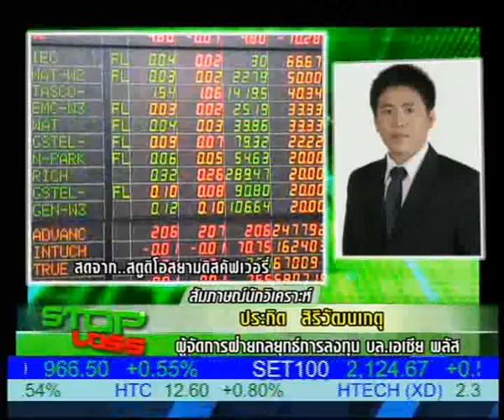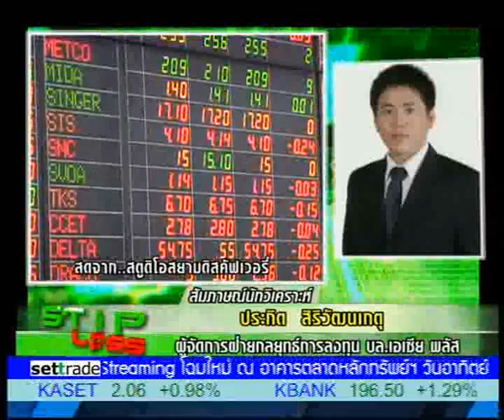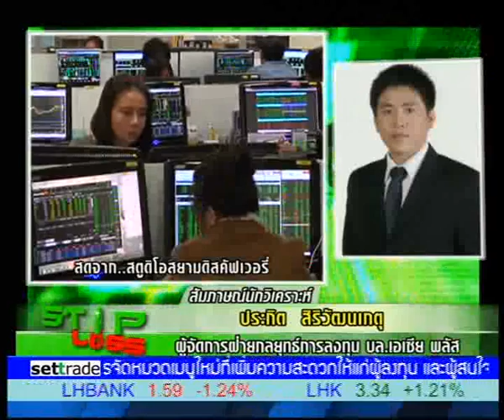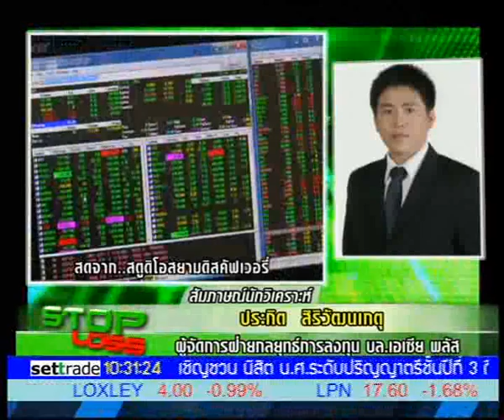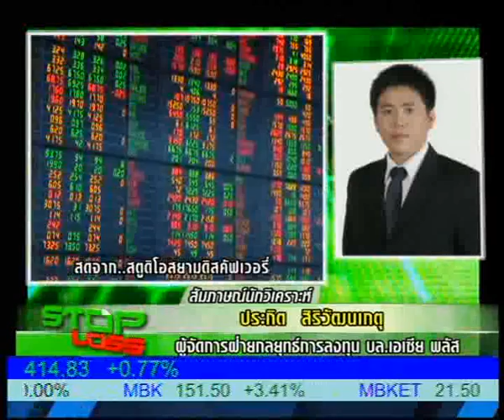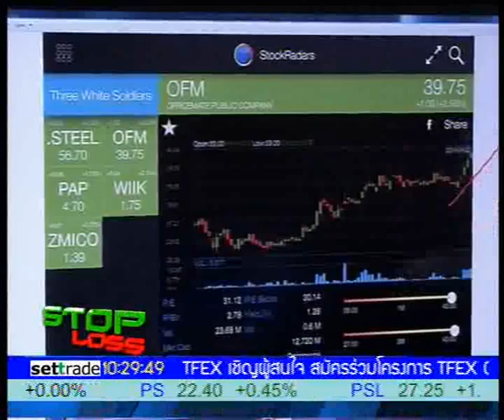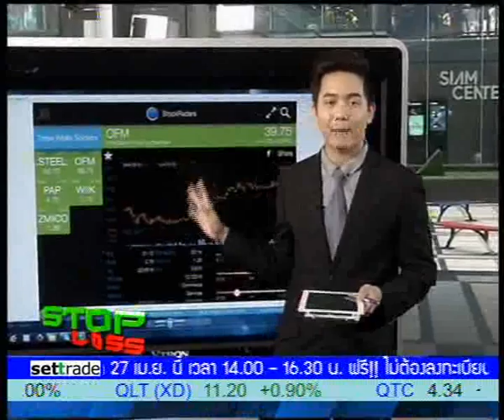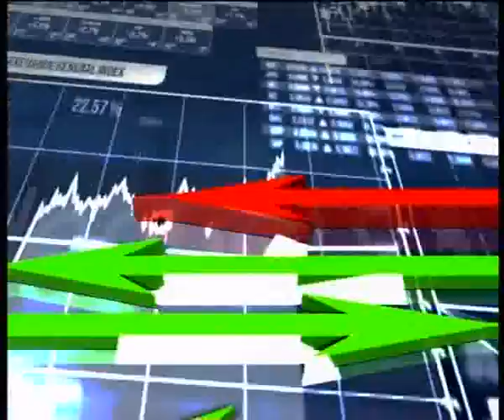23 4 57 stoploss 16 30 b2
23-4-57 stoploss 16.30 เบรค 2
หลังทะลุ 1420 แนวต้านถัดไป 1440 พร้อมหุ้นเด่น GRAND กับนักวิเคราะห์คุณประกิต  สิริวัฒนเกตุ    ผู้จัดการฝ่ายกลยุทธ์การลงทุน  บล.เอเซีย พลัส